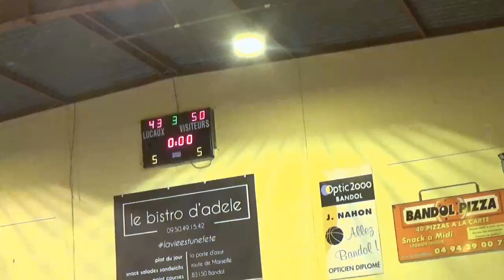Bandol BC - Six Fours BC: 65-68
U20 PACA 2018-19